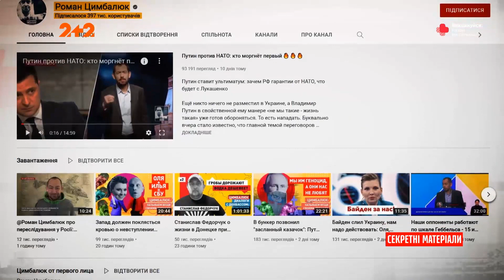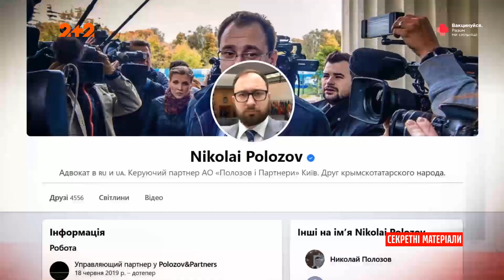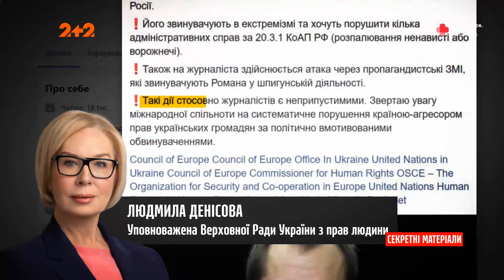Россия обвиняет украинского журналиста Романа Цимбалюка в экстремизме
UA - В Росії проти Романа Цимбалюка хочуть порушити кілька адміністративних справ. Одночасно на прокремлівських державних каналах на журналіста почалась справжня атака з нібито дискредитуючою інформацією та звинуваченнями у шпигунській діяльності. Всі деталі у відео.

RU - В России против Романа Цымбалюка хотят возбудить несколько административных дел. Одновременно на прокремлевских государственных каналах на журналиста началась настоящая атака с якобы дискредитирующей информацией и обвинениями в шпионской деятельности. Все детали в видео.